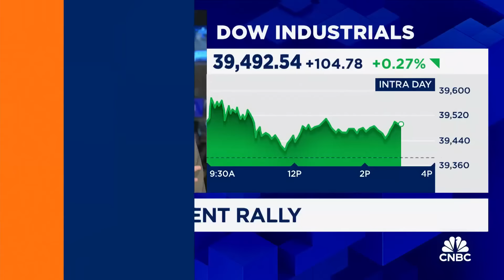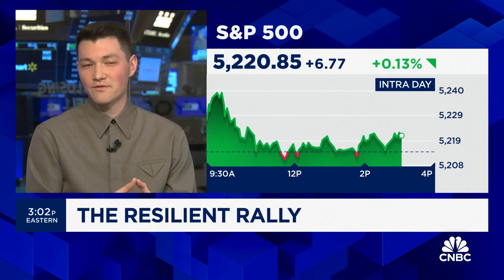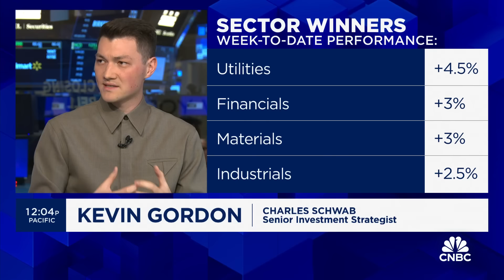Charles Schwab's Kevin Gordon: More weakness in the labor market needs to happen for a Fed cut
Kevin Gordon, senior investment strategist at Charles Schwab, joins 'Closing Bell' to discuss the market rally, Fed outlook, and labor market.